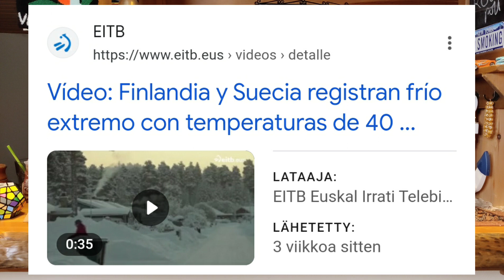Mikä Suomesta ihmetyttää Latinalaisessa Amerikassa ja Espanjassa?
Mitä Suomesta kirjoitetaan Latinalaisessa Amerikassa ja Espanjassa?